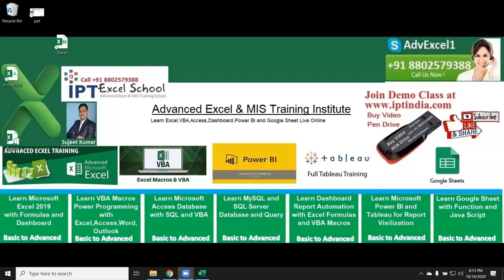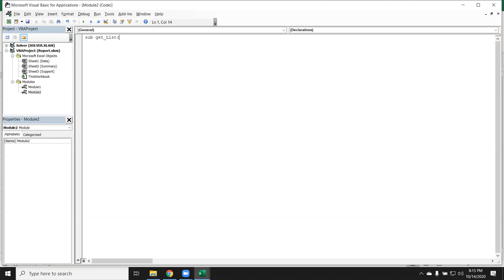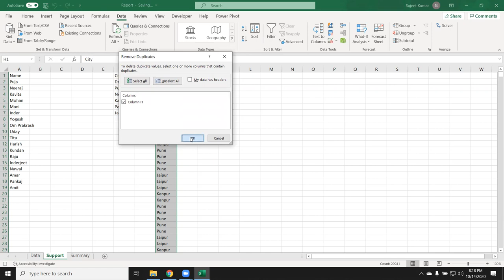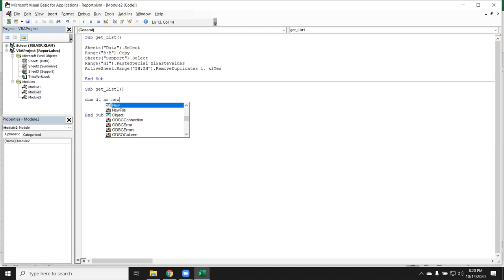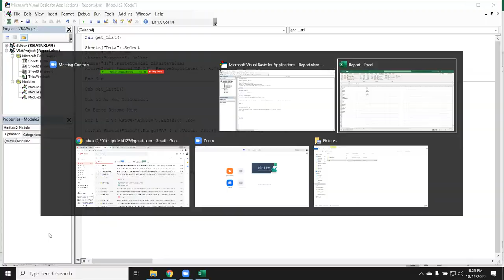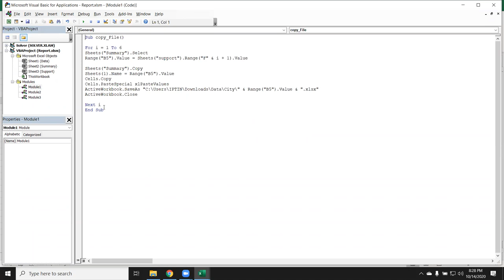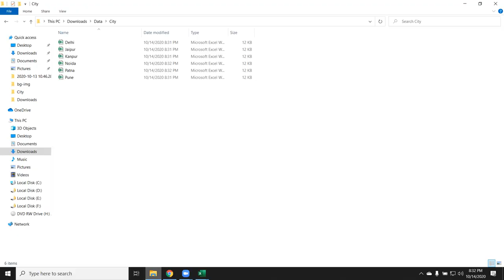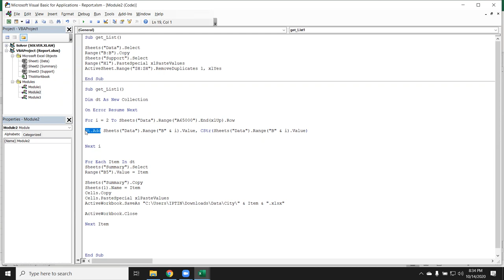VBA Macros - Make Auto Report via Programming